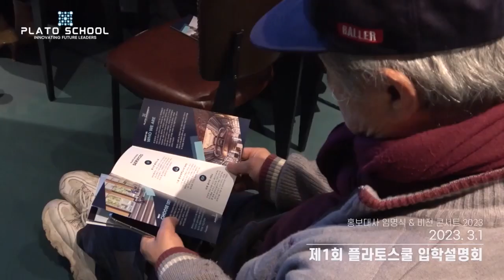플라토스쿨 영상_한의사 김민아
내가 다니고싶은 학교
출연 : 김민아
촬영 : 박   건
편집 : 유지혜
기획.연출 : 손진기